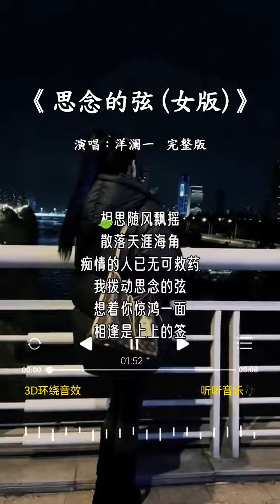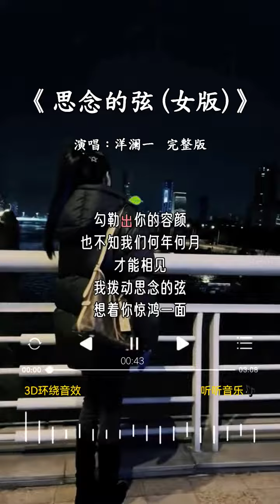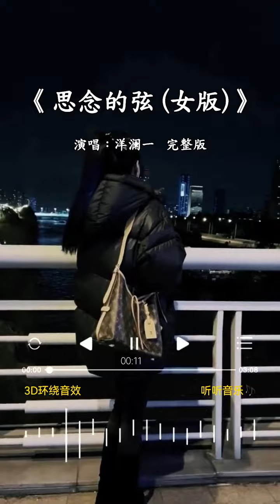洋澜一 的《思念的弦 (女版)》